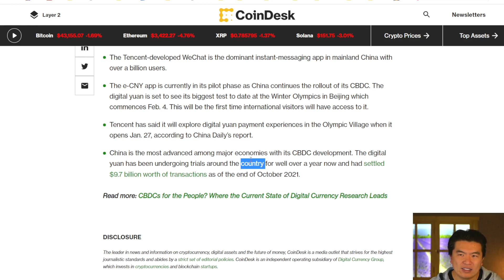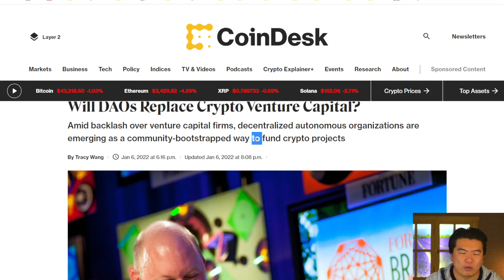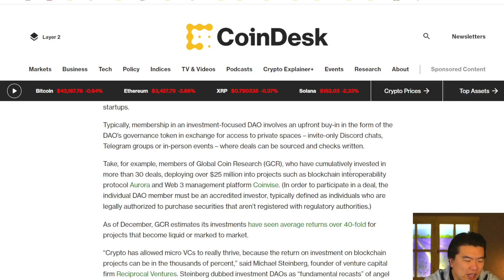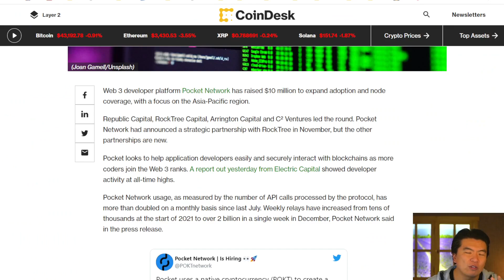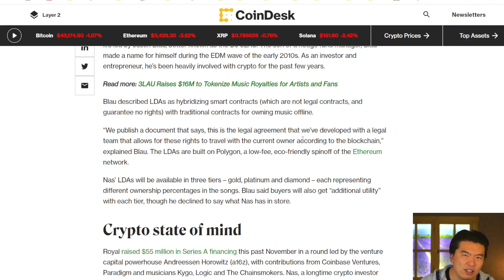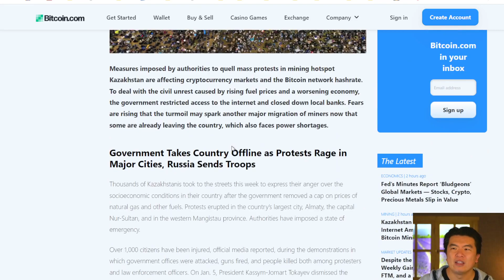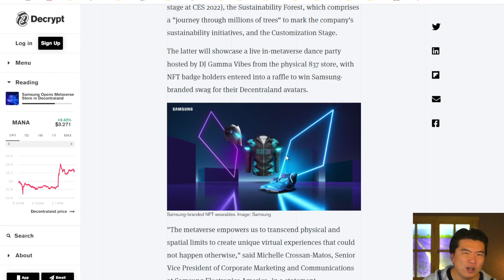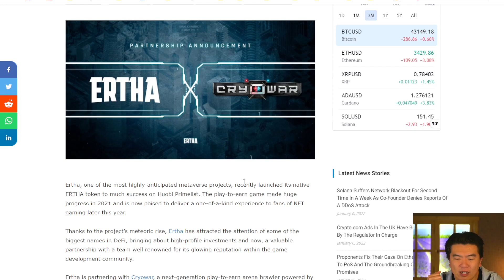Crash, CBDC eYuan, DAOs statt VCs, Musik NFT, Unruhe in Kazakstan und Gaming NFT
0:00 Einleitung
0:30 Crash oder Dip
3:05 Tencent CBDC
5:25 DAO als VC
12:05 Pocket Network
15:30 NAS Musik
19:00 Kazakstan
21:57 OlympusDAO
23:55 Samsung Decentraland
25:10 Ertha Cryowar